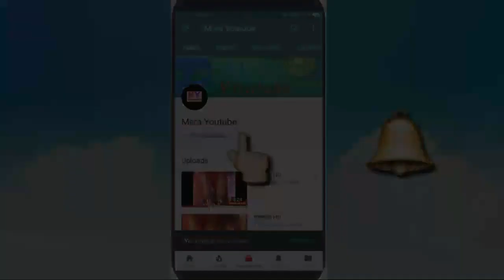भरत चले हैं चित्रकूट राम को मनाने | baramadpur jariyari ramleela samiti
हेलो दोस्तों आपका अपने यूट्यूब चैनल पर स्वागत है | अगर आपको हमारे चैनल की वीडियो पसंद आती हैं तो वीडियो को लाइक करें कमेंट करें और सब्सक्राइब करना ना भूले | "Mera Youtube"
bharat chale hai citrakut ram ko manane
baramadpur jariyari ramleela samiti

बरामदपुर जरियारी रामलीला समिति
1.bharat chala re apne raja
ko manane
2.bharat chala ram ko
manane
3.bharat chala re ram ki
nishani
4.bharat chala
5.bharat chala re apne
bhaiya ko manane
ramayan
bharat chala re ghat
bharat chala re ghat pul
bharat chala re apne
bhaiya ko mana